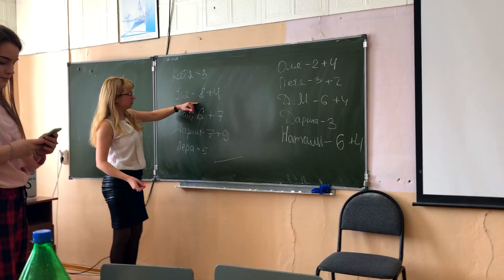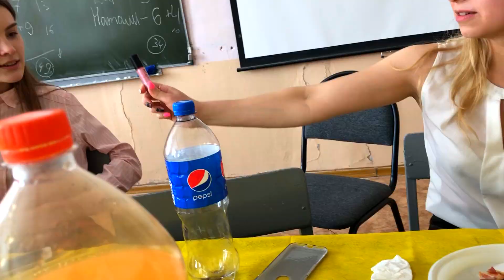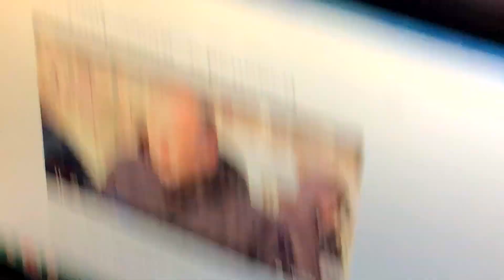Jonas Brothers - Sucker feat Danil Moretz/Посиделки с классом/Ржака с Риты!